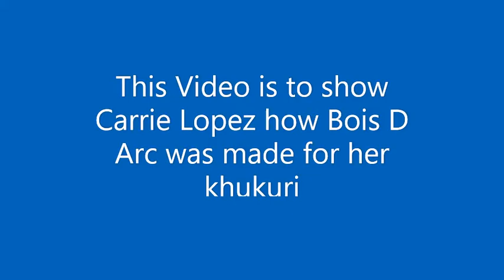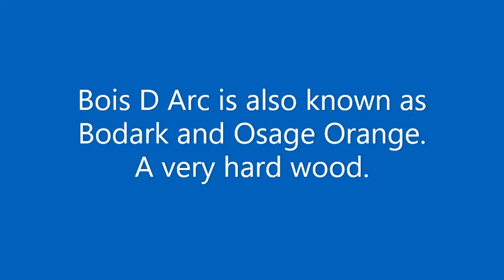Bois D Arc for Carrie Lopez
Carrie inquired about Bois D Arc khukuri.  I decided she should have a khukuri with this wood.  Video is just to show her how the wood is cut from a log By Hand.
Happy Valentines Day 2022 to Carrie Lopez